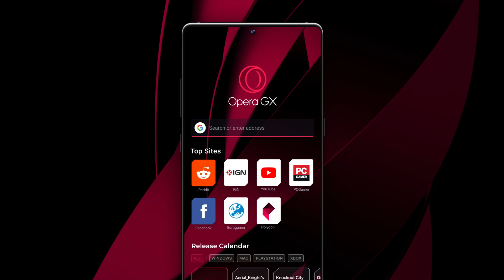[BETA] Opera GX Mobile, world’s first mobile browser for gamers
Opera GX is available publicly!

Opera GX Mobile offers you custom navigation with the Fast Action Button (FAB) and haptic feedback. You also get the ability to sync your mobile and desktop experiences with the Flow feature, which enables you to share walkthroughs & tutorials, along with files and other content between your devices. And now you have instant access to GX Corner - a unique space on GX Mobile’s home screen featuring the latest gaming news, deals and a game release calendar. Opera GX Mobile also distinguishes itself with a unique gaming-inspired design with a set of four different color themes.